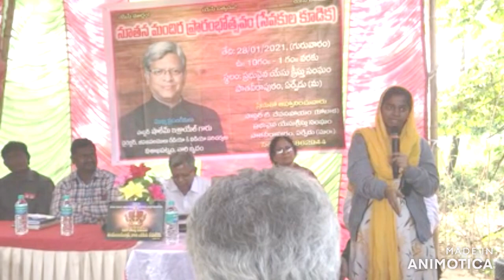మరణం అంచులకు వెళ్ళిన మిన్నీ ఆగ్నేస్ కు యేసు ఎలా కనిపించి బాగుచేశాడో వినండి (Witness by Minny Agnes)